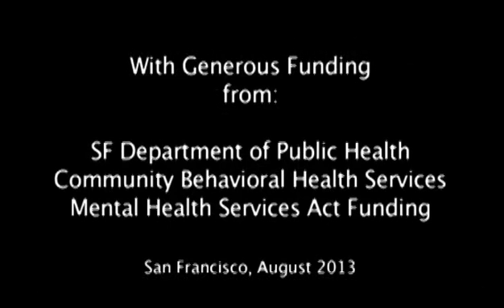Touched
"Touched" describes the storyteller’s signif icant distress and devastation due to childhood sexual abuse. The story illustrates the storyteller ’s arduous struggle to overcome depression, anguish, and despair, as well as regaining trust, rebuilding relationships, and reclaiming her self-esteem with the help of her faith.

About Asian and Pacific Islander Digital Storytelling:

The Asian and Pacific Islander (API) Health Parity Coalition’s Pilot Mental Health Project partnered with the Center for Digital Storytelling to capture the voices and experiences with mental health and mental illness of Asian and Pacific Islander individuals. Fourteen (14) digital stories were produced. The collection of stories is an effort to develop culturally-specific mental health anti-stigma materials to raise greater awareness and reduce the stigma of mental health in this population and with those that work and serve them.

The API Health Parity Coalition’s Pilot Mental Health Project is now the Asian and Pacific Islander Mental Health Collaborative at RAMS. We have presented the digital stories where opportunities for learning and teaching can take place. The stories have been featured in community and provider workshops, summits and conferences, trainings, community film festivals, among others.

Acknowledgment:

We acknowledge the dedication of our community partners: Cambodian Community Development Inc., Filipino-American Development Fund/Bayanihan Community Center, Lao Seri Association, Samoan Community Development Center, Vietnamese Family Services Center, and Vietnamese Youth Development Center. We thank the Center for Digital Storytelling for their expertise and time.